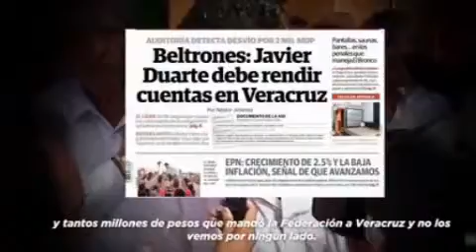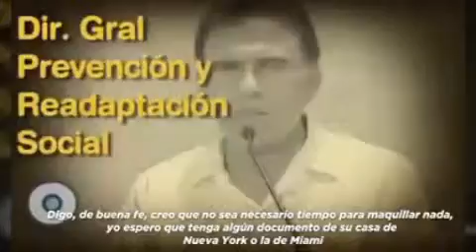Hector Yunes demanda a Duarte y MIYULI aclaren sus cuentas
El candidato a gobernador exige que den a conocer su declaración patrimonial que no escondan nada